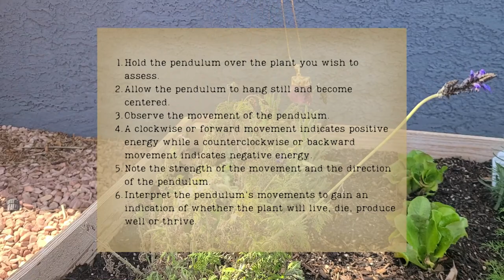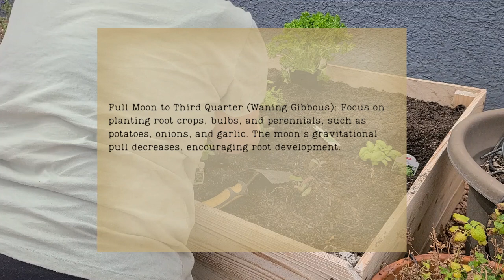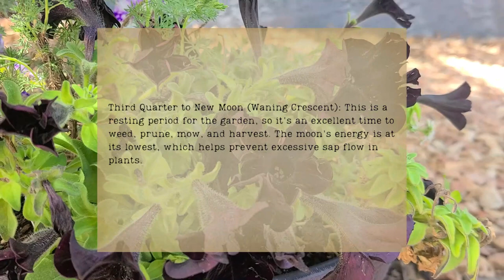A Magical Green Witch Garden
In this video, I'll be sharing with you a tour of my enchanting green witch's garden. Get ready to immerse yourself in the beauty of nature and learn about the various herbs, flowers, and plants that make up a magical garden fit for any green witch.

Throughout this video, I'll share tips and tricks for creating your own green witch's garden, including the types of plants to choose from and their many uses in spells, potions, and other magical practices. Whether you're a seasoned green witch or just starting out, this video will inspire and guide you on your journey.

From aromatic herbs like lavender and rosemary to stunning flowers like poppies and roses, you'll discover the many delights of a green witch's garden. You'll also learn about each plant's spiritual and energetic properties and how to harness their power in your magical practice.

So if you're ready to step into the world of green witchcraft and explore the wonders of a magical garden, be sure to watch this video and let the magic of nature enchant you.